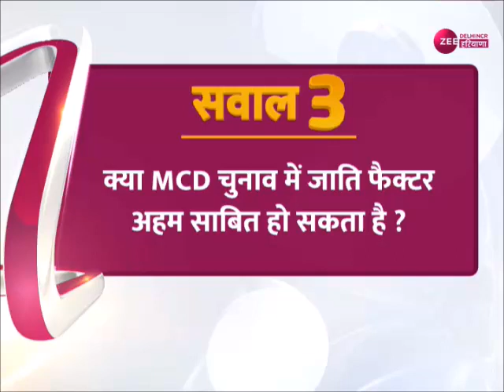क्षेत्रीय दल किसका बिगाड़ेंगे खेल ? इस पर क्या बोलीं बीजेपी प्रवक्ता | BJP | Congress | AAP